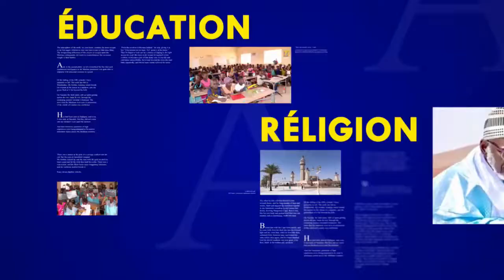Magalug Meme Cheikh Ibra fall 20 eme jour koor keur S Cheikh Ndiguel